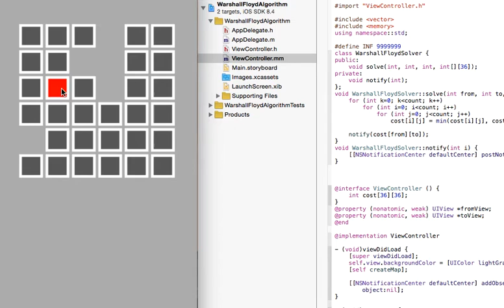Today's iOS sample no.960 warshall-floyd algorithm